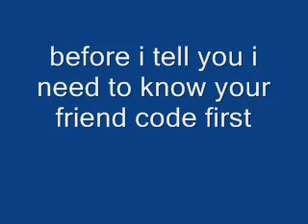my new fc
here is my new fc